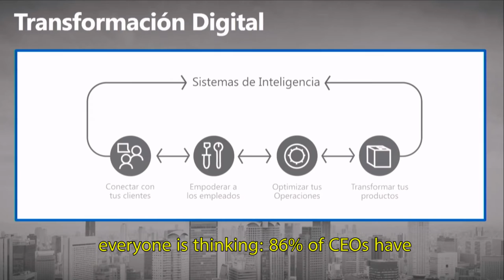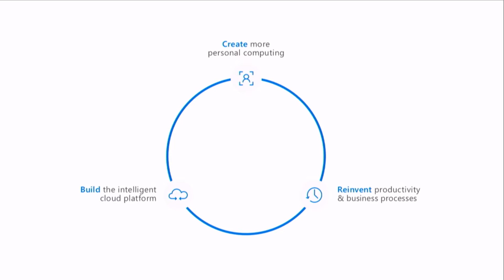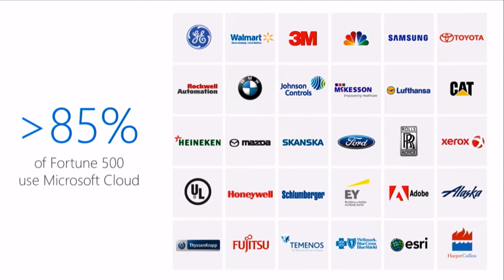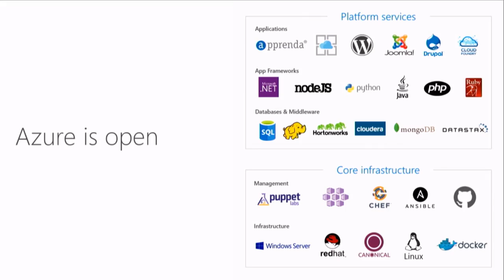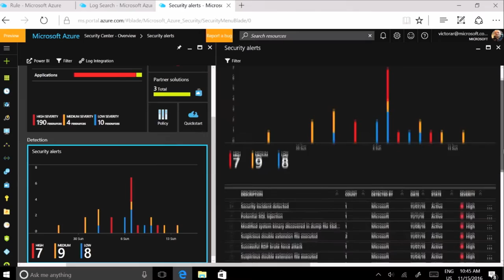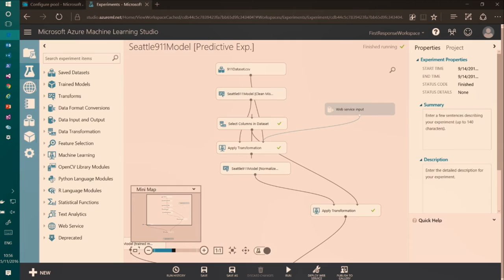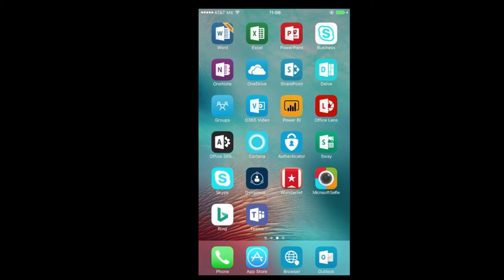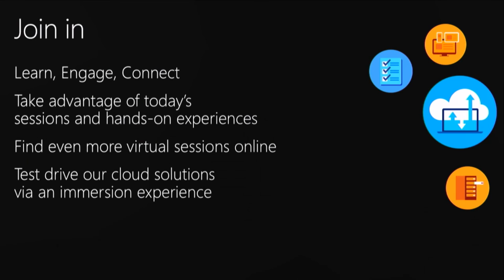2016 Microsoft Tech Summit Mexico City Keynote with Catherine Boeger (English Only Version)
Hear how Microsoft’s cloud solutions can help you deliver new ways to engage customers, be more productive, and create new business models. that optimize operations.